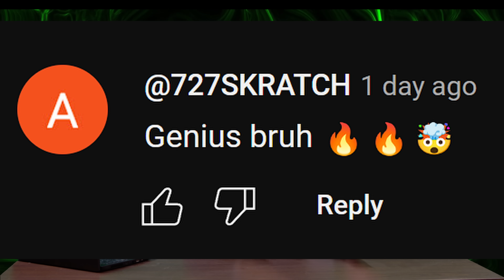This Chemist is Likely to Hurt Someone!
I made this video to acknowledge the NatureJab situation.
Please do not bully anyone involved in this video it's meant to be educational

Sources:
Fast pyrolysis of plastic wastes
D. S. Scott, S. R. Czernik, J. Piskorz, and D. S. A. G. Radlein
Energy & Fuels 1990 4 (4), 407-411
DOI: 10.1021/ef00022a013

Wang Y, Cheng L, Gu J, Zhang Y, Wu J, Yuan H, Chen Y. Catalytic Pyrolysis of Polyethylene for the Selective Production of Monocyclic Aromatics over the Zinc-Loaded ZSM-5 Catalyst.
ACS Omega. 2022 Jan 13;7(3):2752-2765.
doi: 10.1021/acsomega.1c05401. PMID: 35097272; PMCID: PMC8793055.

Shogo Kumagai, Guido Grause, Tomohito Kameda, and Toshiaki Yoshioka
Environmental Science & Technology 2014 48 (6), 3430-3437
DOI: 10.1021/es405047j

Shoucheng Du, Julia A. Valla, Richard S. Parnas, and George M. Bollas
ACS Sustainable Chemistry & Engineering 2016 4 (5), 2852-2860
DOI: 10.1021/acssuschemeng.6b00450

Tariq Maqsood, Jinze Dai, Yaning Zhang, Mengmeng Guang, Bingxi Li,
Pyrolysis of plastic species: A review of resources and products,
Journal of Analytical and Applied Pyrolysis,
Volume 159,
2021,
105295,
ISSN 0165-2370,